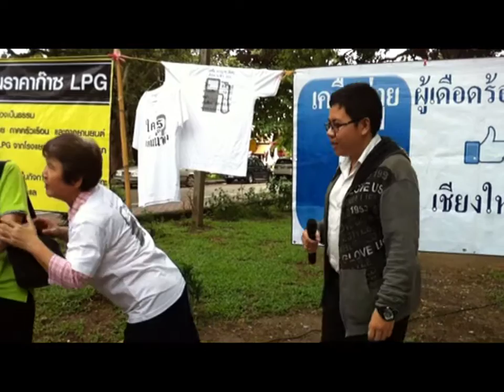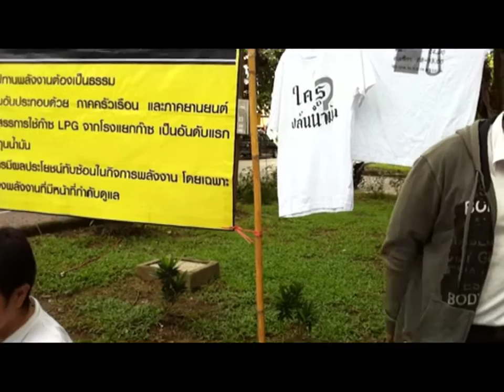เครือข่ายผู้เดือดร้อนจากน้ำมัน ที่คณะ ศึกษาศาสตร์ มช.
กิจกรรม เครือข่ายผู้เดือดร้อนจากน้ำมันแพงเชียงใหม่
ร่วมล่ารายชื่อถอดถอน รมต. และผู้เกี่ยวข้อง ที่คณะ ศึกษาศาสตร์ มช.